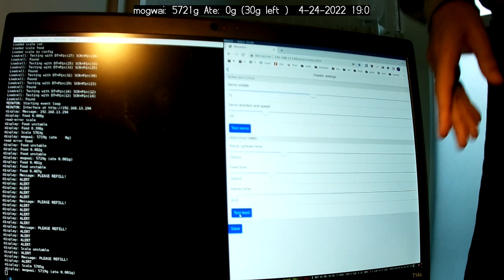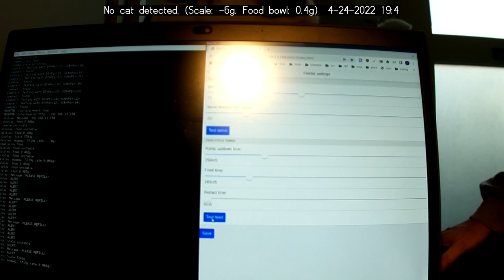Mogwai and tracy eating 04-24-2022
Every time a cat eats it streams automaticly to youtube.
Its a scale and automated feeder i build to diet my cat. (Mogwai, the black white one). The grey cat is Tracy. :)
NOTE: While mogwai my appear sad while waiting for food, know that he also gets extra food (2 brand of top quality wet food). And he gets lots of attention (i work from home), he sleeps with me every night and is usually very content.